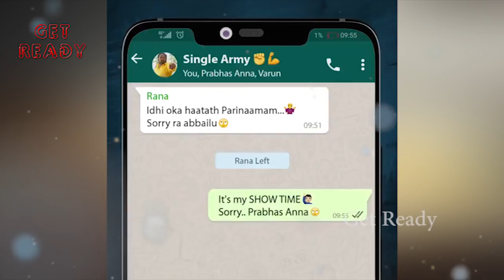Solo Brathuke Sobetter Hey Idi Nenena Song Release Update | Sai Dharam Tej | SS Thaman | Get Ready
Solo Brathuke Sobetter - Hey Idi Nenena Song Release Update! Hero Sai Dharam Tej new movie Solo Brathuke Sobetter second song release date details and movie latest updates are explained in this video.